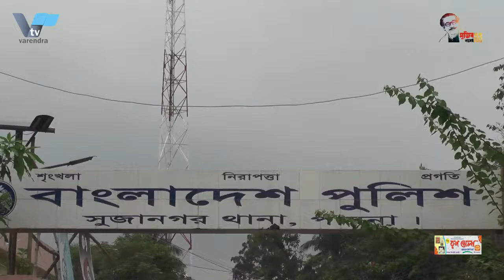বঙ্গোপসাগরে কয়লা বোঝাই জাহাজডুবি, নিখোঁজ ১১ Ship carrying coal sinks in Bay of Bengal, 11 missing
নোয়াখালীর ভাসানচর উপকূলে বঙ্গোপসাগরে কয়লা বোঝাই জাহাজডুবি, নিখোঁজ ১১
নোয়াখালীর ভাসানচর উপকূলে বঙ্গোপসাগরে কয়লা বোঝাই সজল তন্ময়-২ নামে একটি লাইটার জাহাজ ডুবে গেছে। এতে জাহাজে থাকা ১১জন ক্রু নিখোঁজ রয়েছেন। শনিবার ভাসানচর কোস্টগার্ডের সিনিয়র ওয়ারেন্ট অফিসার আব্দুল মোমিন এসব তথ্য নিশ্চিত করেন।
তিনি জানান, নোয়াখালীর ভাসানচর থেকে ১২ নটিক্যাল মাইল দূরে গাঙ্গিরার চর থেকে ৫ কিলোমিটার দক্ষিণে সাঙ্গুর কাছাকাছি এ জাহাজ ডুবির ঘটনা ঘটে। তবে ঠিক কখন এই ঘটনা ঘটেছে তার সঠিক কোন তথ্য কেউ জানাতে পারেনি। তিনি বলেন, সকাল সাড়ে ৯টার দিকে আমরা খবর পেয়ে ঘটনাস্থলে অভিযানে রয়েছি। ‘জাহাজে থাকা নিখোঁজদের উদ্ধারে নৌবাহিনীর একটি জাহাজ কাজ করেছে। অতিরিক্ত রুলিংয়ের কারণে উদ্ধার কাজে বিঘ্ন ঘটছে। প্রাথমিক ভাবে ধারণা করা হচ্ছে ভোর রাতের দিকে এ জাহাজ ডুবির ঘটনা ঘটেছে।

11 missing after shipwreck of coal in Bay of Bengal off Bhasanchar coast of Noakhali
A lighter ship named Sajal Tanmoy-2 carrying coal sank in the Bay of Bengal off the coast of Bhasanchar in Noakhali. Eleven crew members on board are missing. Abdul Momin, a senior warrant officer with the Bhasanchar Coast Guard, confirmed the information on Saturday.
He said the ship sank near Sangur, 5 km south of Gangira Char, 12 nautical miles from Bhasanchar in Noakhali. However, no one has been able to say exactly when this incident took place. He said, "We got the news around 9:30 am and are on the spot." ‘A navy ship has been working to rescue the missing on board. Rescue operations are being hampered due to excessive ruling. Initially, it is believed that the ship sank at dawn.